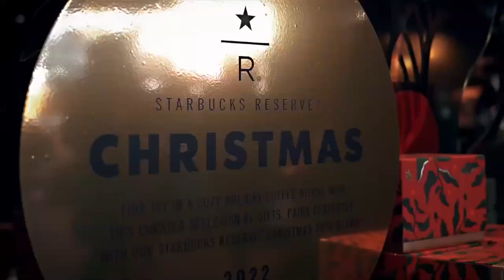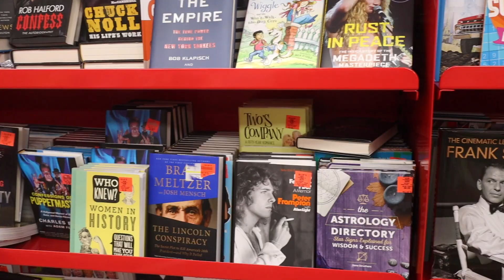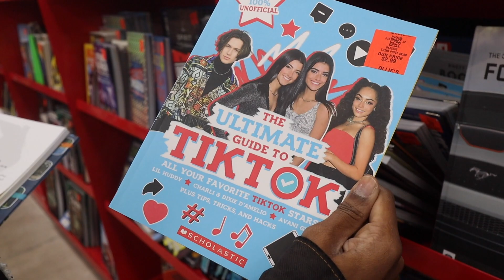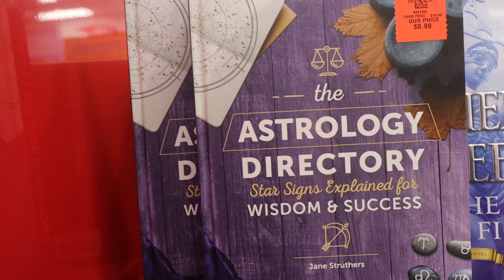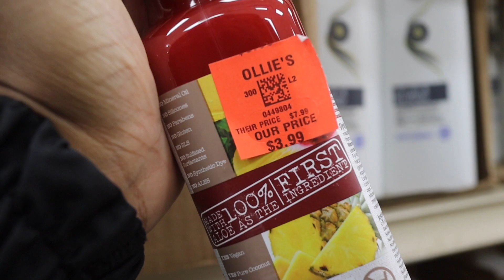VLOGMAS DAY 24 | LOOK WHAT HAPPENED TO MY CAR, SHOPPING, FREEZE DAY + MORE | KENSTHETIC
Hey Loves,

In today's episode I went shopping, survived my first Houston freeze day, had car trouble + more! I hope you all enjoyed this video!

ITEMS MENTIONED IN VIDEO:

Grey Robe -

▷FAQs:
➥Ethnicity:
     Dominican (West Indian)
➥Hair Type:
     4b/4c & low porosity
➥Place of Residency:
     Houston, TX
➥Age:
     28